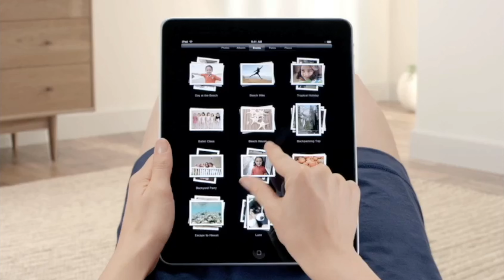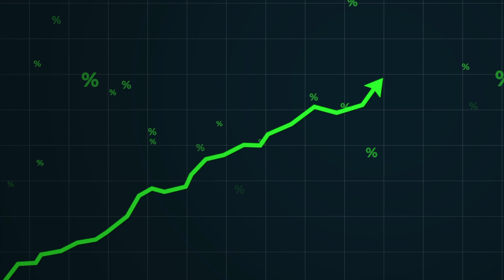How to raise funds for your Pre-Revenue Startup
Without a solid valuation, you won't be able to raise the funds you need for your startup. So here are 18 questions to help value early-stage companies with no revenue!

I am not your CPA, attorney, or financial advisor and the information in this video shall not be construed as tax, legal, or financial advice from a qualified perspective. Linked items may create a financial benefit.